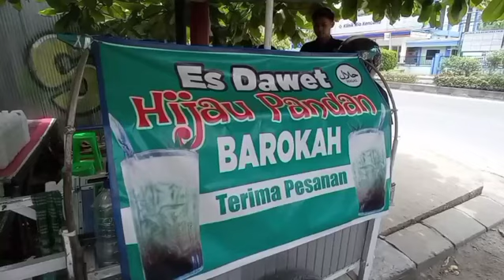Es Dawet sederhana tapi Famous di Samarinda